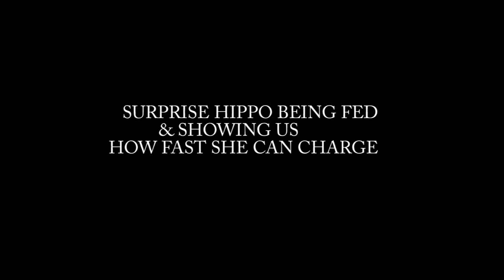Surprise Hippo July 2016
Hippo Charge. Karen Paolillo has studied the  Turgwe Hippos for over twenty years and she knows them all individually but even Karen can get a surprise sometimes and this time the appropriate surprise came from Surprise hippo.  She was just wanting her food and it was taking too long to get it.

The Turgwe Hippo Trust is the only non-profit conservation project for wild hippos in Africa. Adopt one of these hippos and help save their lives